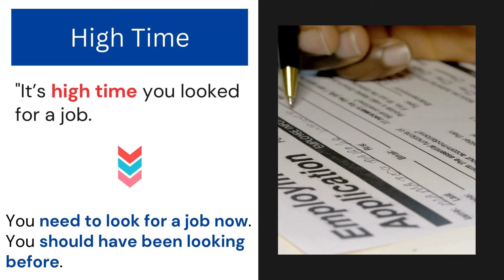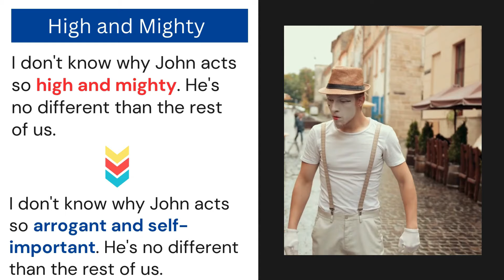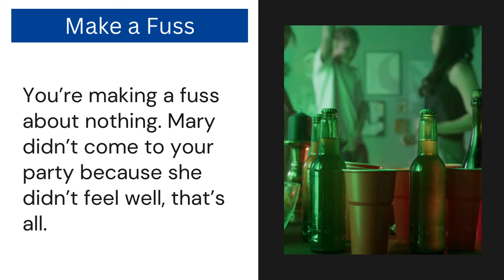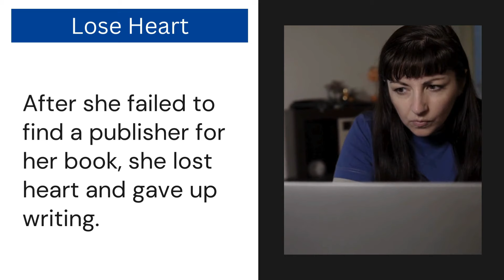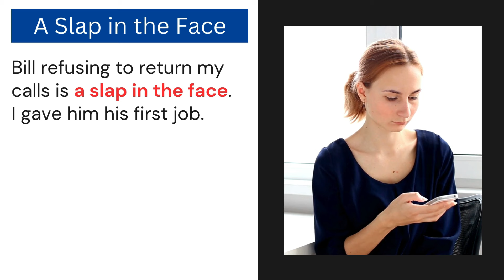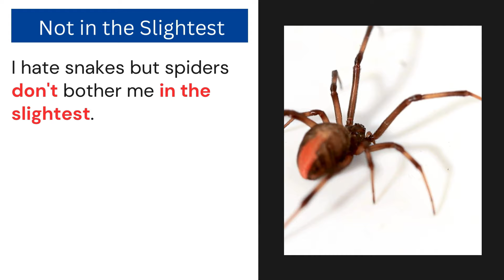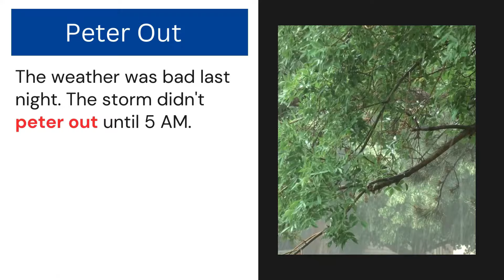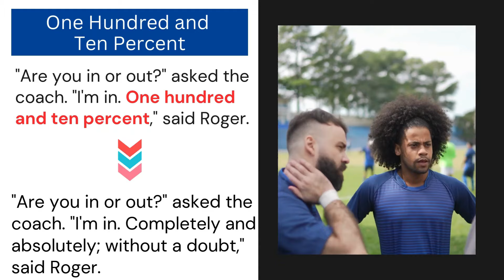MORE USEFUL English Idioms With REWORDED Sentences!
In this English idioms video, we're going to use reworded idiom sentences to help you learn and understand new English idioms. First, we'll introduce the idiom and then we'll give an example sentence using that idiom. The idiom will be highlighted in red. Then, the same sentence will be reworded using the definition of the idiom. The definition will be highlighted in blue. If you have any questions, don't hesitate to ask in the comments.